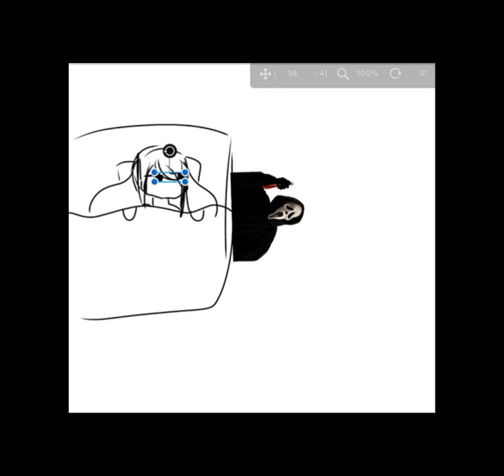Please. Go the f**k to sleep. + Announcement